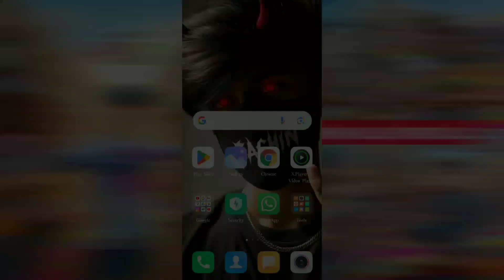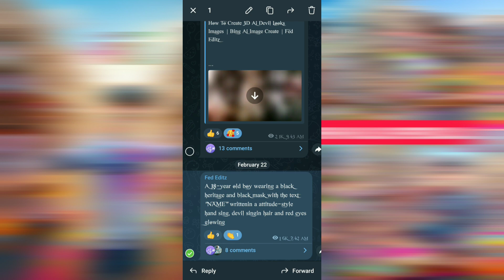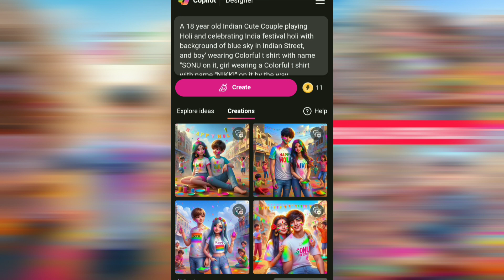Happy holi ai photo editing 2024|Happy holi ai image kaise banaye | Fed Editz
Happy holi ai photo editing 2024|Happy holi ai image kaise banaye|bing image creator tutorial

▶ Take A Screenshots Prompt:-
Prompt 01:-

A 18 year old Indian Cute Couple playing Holi and celebrating India festival holi with background of blue sky in Indian Street, and boy' wearing Colorful t shirt with name "BOY BAME' on it, girl wearing a Colorful t shirt with name "GIRL NAME" on it by the way childrens are playingaround, some children also playing holi, and someuncles drinking tea at a shop, also a text written Happy Holi at top, 3D art painting realistic photo with high resolution "

Prompt 02:-
A 20 year old Indian boy picture in happy Holi right hand water gun and celebrating India festival Happy Holi with background of blue sky in background colour Indian Street and wearing white shirt and colour with name "BOY NAME" on it by the way childrens are playing around, some children also play Holi and some uncles play Holi also a text written Happy holi banner happy Holi will be written on the poster above the top, 3D art painting realistic photo with high resolution

ai tools
bing ai
technology Julum
Devil Bing Image Creator
Devil name Photo Editing
Devil photo editing kaise kare
Microsoft Bing Image Creator
how to use Bing Image genretor
3d ai name Photo Editing
Bing Image Creator tutorial
social media trend 2024
smart ai
smart graphic